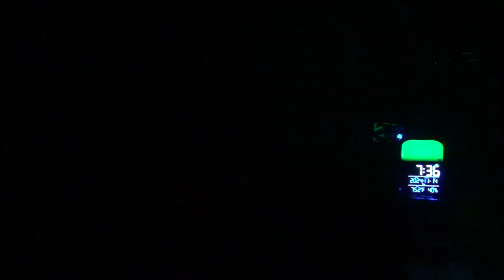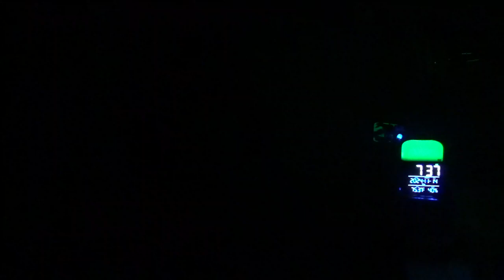23016，屁股痒（外星人实验性供水，观察肠液变化）